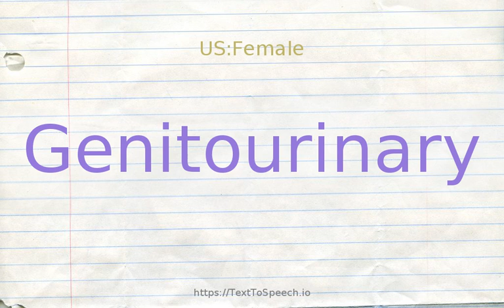How to pronounce genitourinary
Learn how to say Genitourinary in English correctly with TextToSpeech.io free pronunciation tutorials. American & British English pronunciation of male & female voices provided in videos. Check them out!

    Genitourinary definitions:
    (a): of or related to the genital and urinary organs or their functions; "genitourinary infections"